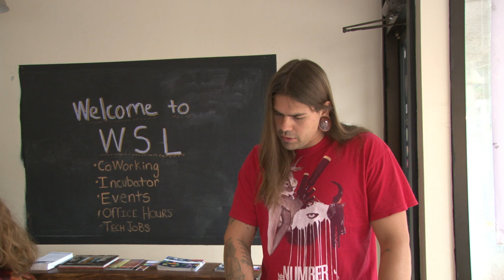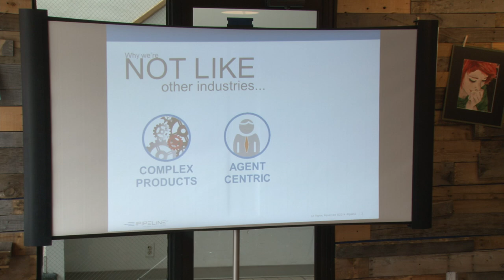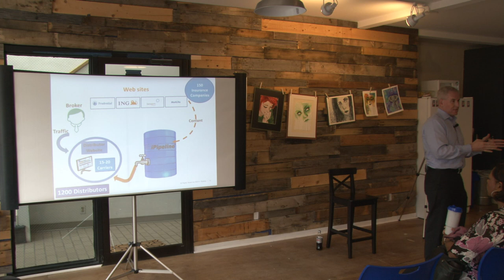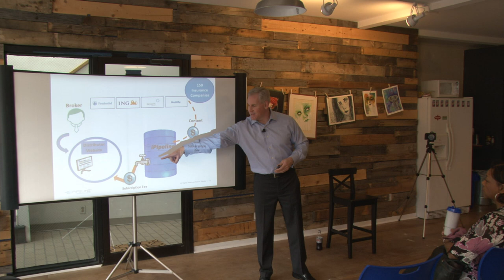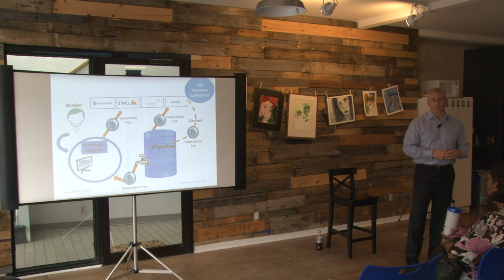Weekly Startup Meetup: Bill Atlee, Founder of iPipeline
Bill Atlee Founder & Chief Strategy Officer of iPipeline

For this insightful Startup Meetup lecture Bill will explain how he co-founded iPipeline, and what made the company successful. Bill will also reflect on:

How the technology has changed the insurance and financial industries over the years
Where he thinks the industry is going
What separates iPipeline from its competitors
bill graduated with a BA in Business Administration from Westminster College. After that he began his career as a life insurance agent with Fidelity Mutual Life where he gained valuable experience in implementing tax, legal, and estate planning techniques for high net worth individuals. In 1992, he founded Direct Quote America, Inc., a nationally licensed brokerage firm that developed one of the industry’s first automated term insurance shopping services. The company enabled consumers to receive quotes and purchase insurance through a call center.

In 1996, Bill co-founded iPipeline with the mission of developing technology tools that enable insurance companies and their agents to market, sell, and process insurance faster. His experience personally selling over 6,000 life insurance policies gives iPipeline an inside prospective on how to create and deploy software products that focus around industry behavior.